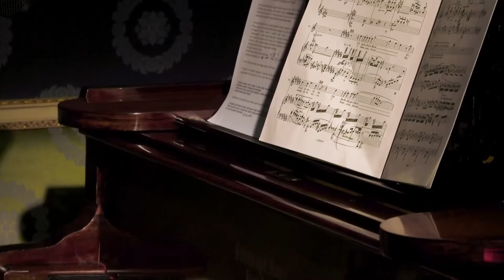Salome: leitmotiv e personaggi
Dalla Sala Esedra del Museo Teatrale alla Scala, il M° Michele Gamba approfondisce alcuni aspetti della partitura di Salome.